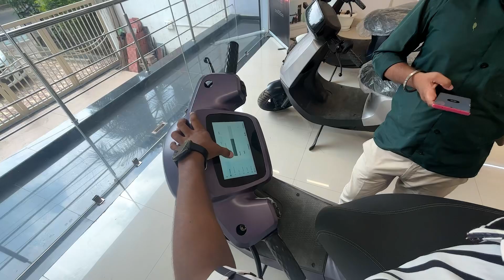हमने कौन से गाड़ी लिया